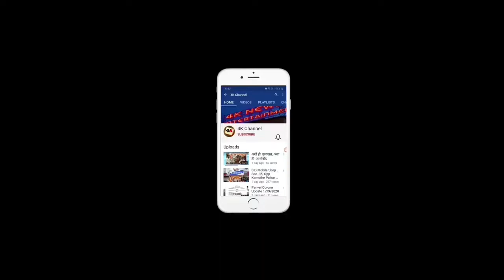समाजसेवक प्रदीप भगत यांच्या तर्फे आरोग्य शिबीर, आणि नेत्र चितीकसा शिबीर